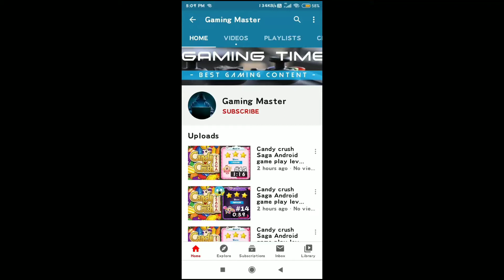Dark Barracks level 1 to level 8 upgrade cost=? |COC Android game play with gaming master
🤩🤩🤩COC (clash of clans) Android game play with gaming master🤩🤩🤩
Dark barracks lvl 1 upgrade cost 00:07
Dark barracks lvl 2 upgrade cost 00:10
Dark barracks lvl 3 upgrade cost 00:14
Dark barracks lvl 4 upgrade cost 00:19
Dark barracks lvl 5 upgrade cost 00:22
Dark barracks lvl 6 upgrade cost 00:27
Dark barracks lvl 7 upgrade cost 00:30
Dark barracks lvl 8 upgrade cost 00:34
100%loot attack
Dead base attack
How to find dead base?
How to play coc(clash of clans) Android game?
How to win every match in coc(clash of clans)?
How to get dark elixer loot?
How to get dead base?
Coc(clash of clans) full game play?
Game play
Gaming master
Builder base attack with night witch
Best attack in coc(clash of clans)
How to get 3 star in war?
Best army to loot attack in coc(clash of clans)
Best army to get 3 star ⭐⭐⭐ in war coc?
Th 12 attack
Th 11 attack
Th 10 attack
War attack
Friendly challenges
Builder base attack
All attacks play with gaming master